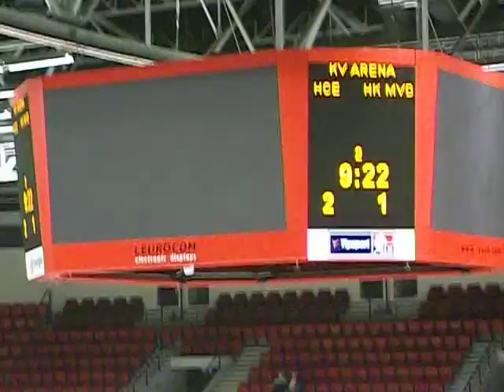HC Energie Karlovy Vary 2:1 HK MVD Balašicha Jiří Běhal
vlčí smečka